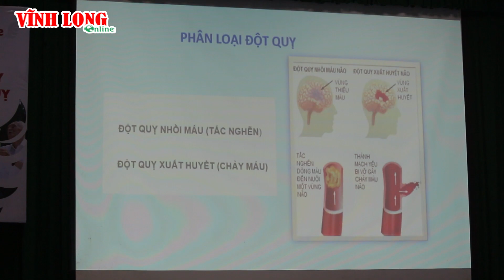BVĐK Vĩnh Long đạt tiêu chuẩn vàng trong điều trị đột quỵ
BVĐK Vĩnh Long được Hội đột quỵ Thế giới công nhận đạt tiêu chuẩn vàng trong điều trị đột quỵ. Chứng nhận này được trao cho bệnh viện vào sáng ngày 5/5.